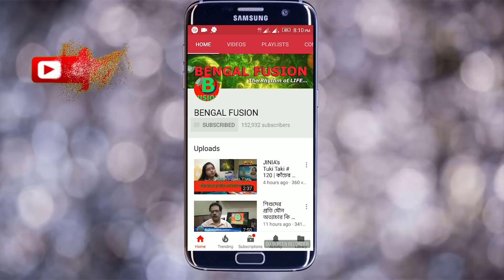শিশুটি প্রায়ই অ্যালার্জির সমস্যায় ভুগছে?কিভাবে বুঝবেন? উপায় কি? | Dr Pallab Chatterjee(Ped) | EP 484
No parent wants to see their child suffer. Any child can develop allergies, but they are more common in children from families with a history of allergies. Since it’s impossible for parents to control absolutely everything that their child is exposed to or eats, parents should instead focus on monitoring their child for symptoms. Early identification of childhood allergies will improve your child’s quality of life, reduce the number of missed school days and help you avoid having to use sick time or vacation days to care for your child. If your son or daughter is struggling, take control of the situation and consult an allergist today.
Early identification of childhood allergies will improve your child’s quality of life, reduce the number of missed school days and help you avoid having to use sick time or vacation days to care for your child.

Dr Pallab Chaterhee - DCH, MD(Ped), DNB(Ped)
Consultant Pediatrician (M: 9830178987 - Day Time in Urgent)
Columbia Asia Hospital-Kolkata
IB-193,Sec-III,Salt lake,Kolkata-700091
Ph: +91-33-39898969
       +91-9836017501